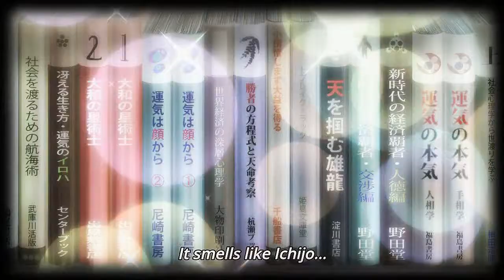Sad Anime Mix - "Always a day too late"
Song: Always a day too late by Claude Kelly
Anime:

Black Bullet
Free!
AnoHana
Magi
Nisekoi
The Melancholy/Disappearance of Haruhi Suzumiya
Love, Chuunibyo and other Delusions